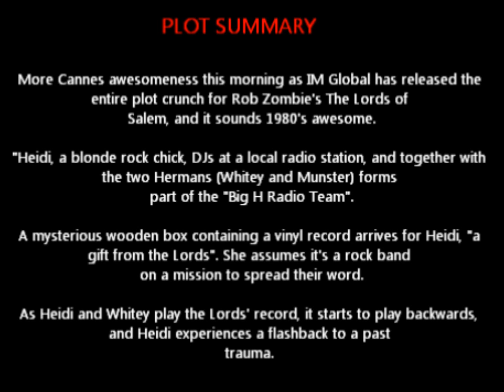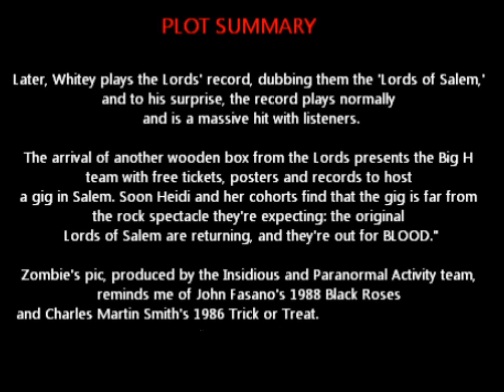Rob Zombie's The Lords Of Salem (2012) Extended Teaser Video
**INFORMATION**

Cast
Sheri Moon Zombie as Heidi: a blonde rock chick
J. C. Brandy as Angel: the killer
Christopher Meloni as Whitey: one third of the Big H Radio Team

The Lords of Salem is an upcoming horror film written and directed by Rob Zombie and produced by Jason Blum, Steven Schneider, and Oren Peli.

Plot
Heidi, a blonde rock chick, DJs at a local radio station, and together with the two Hermans, Whitey and Munster, forms part of the Big H Radio Team. A mysterious wooden box containing a vinyl record arrives for Heidi, "a gift from the Lords". She assumes it is a rock band on a mission to spread their word. As Heidi and Whitey play the Lords' record, it starts to play backwards, and Heidi experiences a flashback to a past trauma. Later Whitey plays the Lords' record, dubbing them the Lords of Salem, and to his surprise, the record plays normally and is a massive hit with listeners. The arrival of another wooden box from the Lords presents the Big H Team with free tickets, posters and records to host a gig in Salem. Soon Heidi and her cohorts find that the gig is far from the rock spectacle they are expecting: the original Lords of Salem are returning, and they are out for blood.

The movie is set in contemporary Salem, Massachusetts.

After the jump is the first official pic from the movie, courtesy of Rob Zombie's personal blog. The following note from Zombie himself was attached: "Here it is! The first image from the film THE LORDS OF SALEM and that's all I will say. Okay, I will say that the scene that involves this face is very painful."

The Lords Of Salem (2012)
Directed by Rob Zombie, With Sheri Moon Zombie. Residents of Salem, Massachusetts are visited by a 300-year-old coven of witches.

On September 22, 2010, it was announced that Rob Zombie's next film project would be entitled "Lords of Salem."

On 21 February 2011 he told in an Interview, he will start filming the Natural horror film Tyrannosaurus Rex after the finish of Lords of Salem.[28] The remake of The Blob will no longer be directed by Zombie.[29]